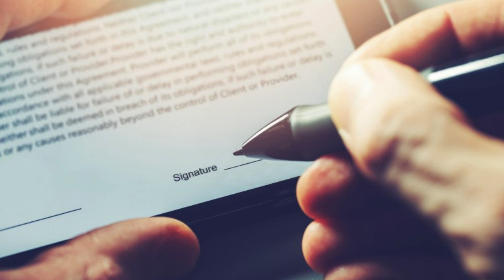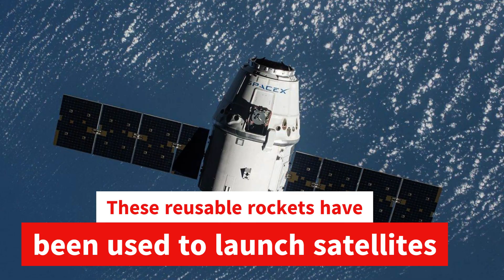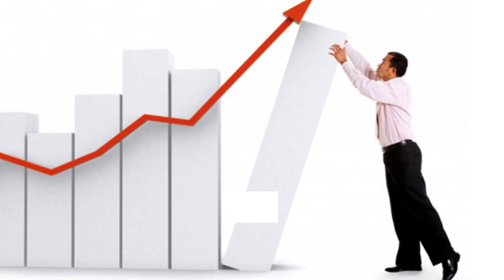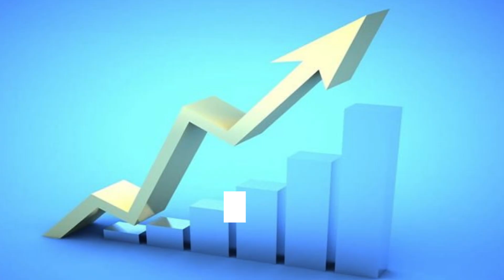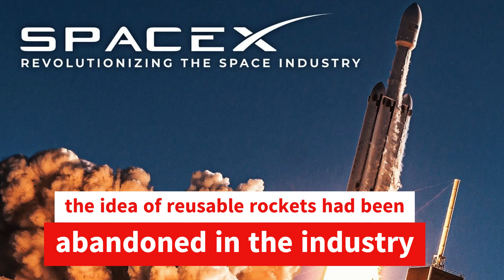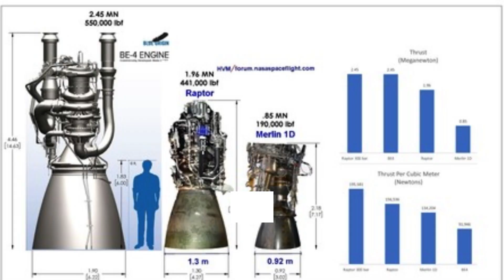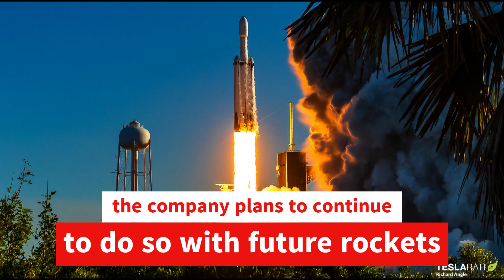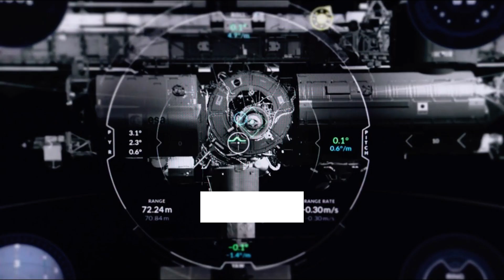#2 : THE HISTORY OF SPACEX [UPDATED 2023] - $2 BILLION Revenue/Year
Absolutely channel presents: "The History of SpaceX”.
"A company that has revolutionized the aerospace industry and brought us closer to the stars than ever before". "An empire of more than 2 Billion dollars."

ABSOLUTELY: Inspiring business and entrepreneur stories    so ... What's YOUR STORY?

✅Absolutely inspiring, Absolutely enterprising ... Absolutely Great !!